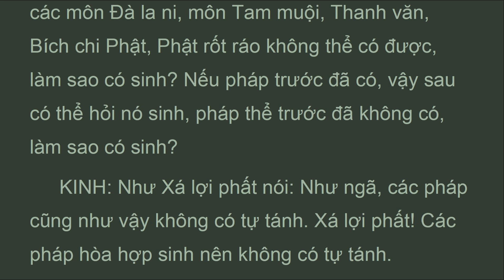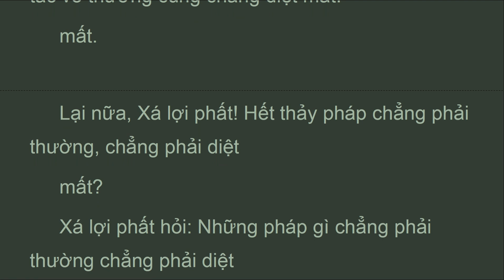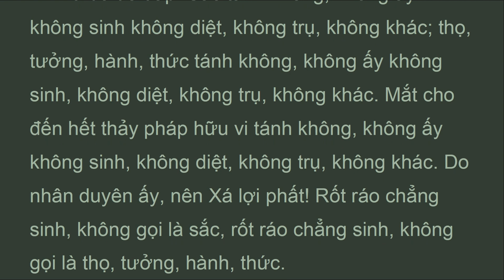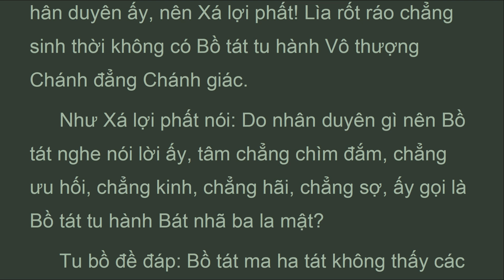DTDLy_Q52D_Quyển 52, Phẩm Thập Vô Thứ Hai Mươi Lăm, Luận Đại Trí Độ, HT Thích Thiện Siêu (Sep 2021)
. . . .  "Luận. Hỏi: Tâm tâm số pháp vô hình, không thể thấy, nên có thể vô biên, còn sắc có hình, có thể thấy, làm sao vô biên?
Ðáp: Không chỗ nào không có sắc, không thể trù lượng nó xa gần nặng nhẹ được. Như Phật dạy: Bốn đại không nơi nào không có, nên gọi là đại, không thể dùng năm thức biết được gìới hạn của nó, không thể dùng cân đấu lượng nó nhiều ít nặng nhẹ được, nên nói sắc là vô biên.
Lại nữa, sắc ấy ở thời quá khứ, lúc sơ thủy không thể có được, trong thời vị lai, không có giới hạn kiếp số nhiều như hằng hà sa, sắc sẽ có cùng tận, nên không có ngần mé sau. Ngần mé đầu, ngần mé sau không có, nên đoạn giữa cũng không có.
Lại nữa, ngằn mé là tướng của sắc. Sắc ấy bị phân biệt phá tan nên ngần mé không thể có được, vì không có bản tướng.
Lại nữa, pháp vô vi chẳng sinh chẳng diệt, nên vô số vô lượng vô biên, do pháp không quán quán sắc đều không, cùng với hư không và vô vi đồng tướng. Trong vô số vô lượng vô biên cho đến mảy may vi trần cũng không thể có được, huống gì Bồ tát? Thế nên nói năm uẩn vô biên, Bồ tát cũng vô biên. Như sắc vô biên, cho đến mười tám pháp không chung cũng như vậy, tùy theo tướng mà phân biệt như trước nói. Năm uẩn ấy vô lượng vô biên vô số, nên không được nói sắc là Bồ tát. Bốn uẩn kia cũng như vậy.
Lại nữa, sắc nếu lìa tâm tâm số pháp thời như cây cỏ ngói đá, làm sao gọi là Bồ tát? Nếu tâm tâm số pháp lìa sắc thời không có chỗ nương dựa, cũng không thể làm được gì, làm sao gọi là Bồ tát?
Lại nữa, sáu Ba la mật, mười tám không, ba mươi bảy phẩm, mười lực, cho đến mười tám pháp không chung, như như, pháp tánh, thật tế, bất khả tư nghì tánh, ba môn giải thoát, môn Ðà la ni, các môn Tam muội, Nhất thiết trí (Tát bà nhã), Ðạo chủng trí, Trí nhất thiết chủng, ba thừa, người ba thừa, hoặc tu hoặc quán các pháp ấy, gọi là Bồ tát. Các pháp ấy đều vì tự tướng không nên không, đó là Thí ba la mật, Thí ba la mật tướng không cho đến Phật, Phật tướng không.
Hết thảy xứ là năm uẩn, mười hai nhập, mười tám giới, cho đến Trí nhất thiết chủng.
Hết thảy chủng là mười tám không, ba môn giải thoát, Bát nhã ba la mật, quán hoặc thường hoặc vô thường vân vân.. vào một môn, hai môn, cho đến vô lượng môn vân vân.. ấy gọi là hết thảy chủng. Nơi xứ và chủng đó tìm cầu Bồ tát không thể có được.
Lại vì nơi tự pháp không có tự pháp, cũng không có tha pháp, như trong đây nói sắc, không thể có được trong sắc, không thể có được trong thọ; thọ không thế được trong thọ, thọ không thể có được trong sắc, cho đến Bát nhã ba la mật không thể có được trong Bát nhã ba la mật, cho đến giáo hóa không thể có được trong giáo hóa. Chỉ có danh tự, năm uẩn ấy phá hoại tán diệt như hư không không khác. Bồ tát chỉ có danh tự, như người huyễn hóa, trong danh tự giả lại lập danh tự..."

LUẬN ĐẠI TRÍ ĐỘ
(mahaprajnaparamitasastra)
Tác giả: Nàgàrjuna (Bồ Tát Long Thọ)
Dịch Phạn ra Hán: Cưu Ma La Thập -
Dịch Việt: HT Thích Thiện Siêu
Quyển 52, Phẩm Thập Vô Thứ Hai Mươi Lăm

1. Thanh Tinh Dao (Oct 2019) Chữ Đọc
2. The Path of Purification (Oct 2019) Audio Text
3. Kinh Vien Giac (Oct 2019) Chữ Đọc
4.Sutra of Complete Enlightenment (Oct 2019) Audio Text
5. Kinh Lang Nghiem (Oct 2019)
6. Kinh Duy Ma Cat (Oct 2019) Chữ Đọc
7. Shurangama Sutra (Oct 2019) Audio Text
8. Vimalakirti Nirdesa Sutra (Oct 2019) Audio Text
. and more

1. Samyutta Nikaya 1 --- 5 (Apr 2020)
2. Kinh Tuong Ung 1 --- 5 (Apr 2020)
3. Đại Bát Niết Bàn (May 2020)
4. Nirvana Sutra  (May 2020)
5. Trường Bộ Kinh (July 2020)
6. Digha Nikaya (July 2020)
... and more